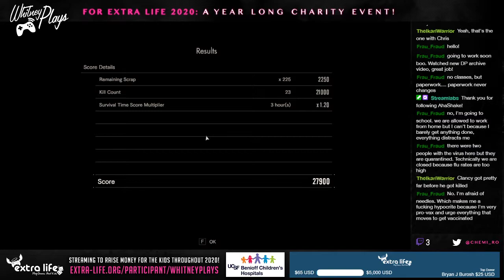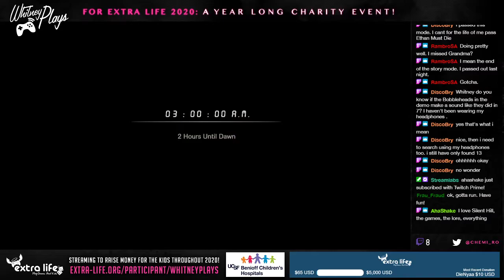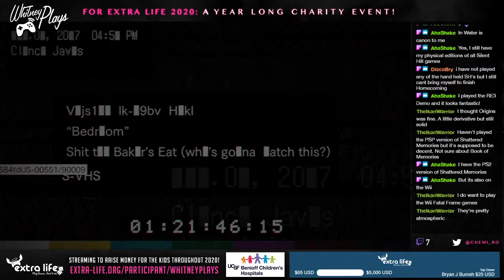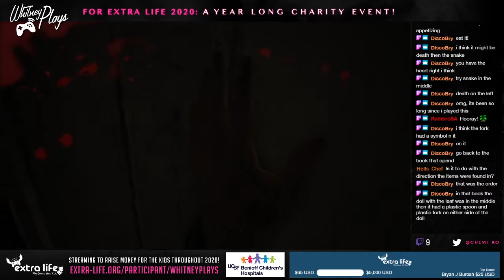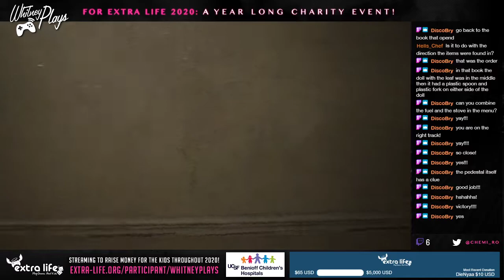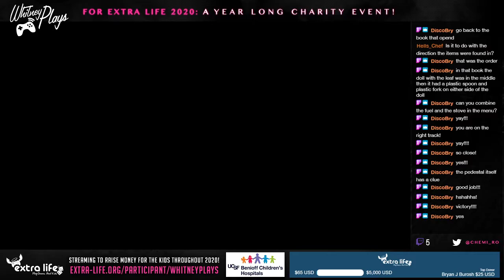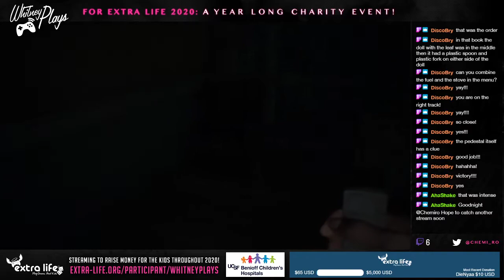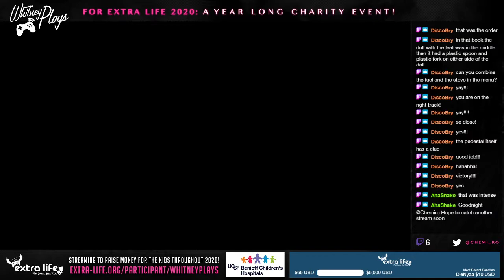Whitney Plays Extra Life 2020 - Let's Stream Resident Evil 7 (PC) DLC PART 01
During this stream I play through I beat the "Bedroom" and "Daughters" DLC. I attempted "Nightmare" but I kept dying so I moved on...